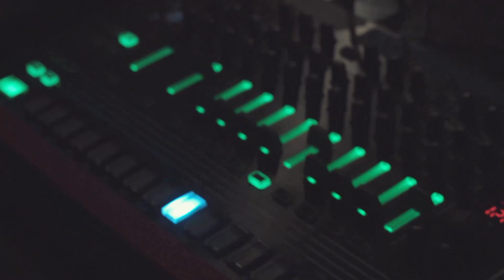jadE - Lilac // Audio-Visual Live Show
Audio-Visual Live Show ( аудио-визуального шоу ) электронного проекта "jadE" с треком "Lilac". Звук проекта формируется на грани меланхоличного и танцевального настроения, периодически окутывая слушателя во флер, ретроспективу.

Трио в составе:
Сергей Мальцев ( саксофон, синтезатор ) Sergey Maltsev , Дмитрий Максимов ( бас-гитара, синтезатор ) Real Bassist , Вячеслав Зудвин ( Ритм, Синтезатор ) ZU2
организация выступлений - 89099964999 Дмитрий